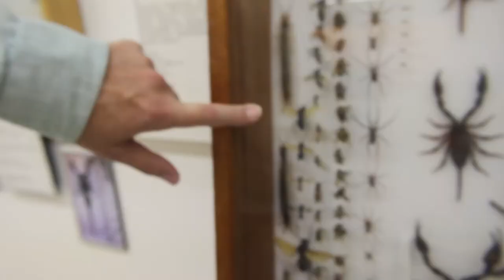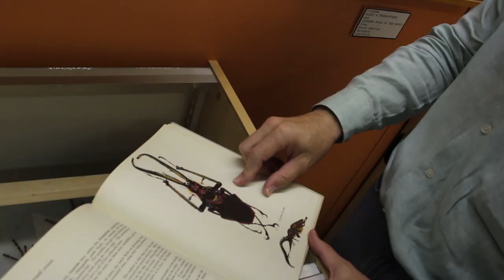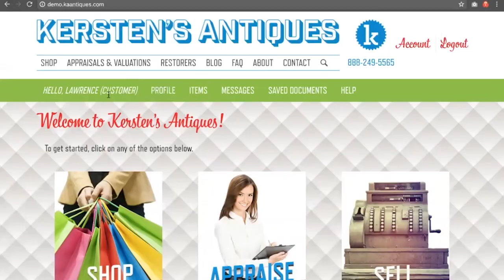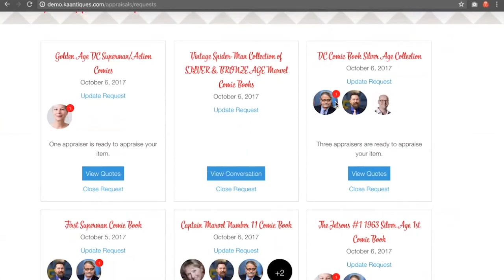Kersten's Antiques Fantastic Finds Episode 5: "A ‘Buzz’worthy Collection"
On this episode, we interview Oliver Greer from the Harrell House Bug Museum in Santa Fe, New Mexico about his incredible collection of bugs from all over the world!